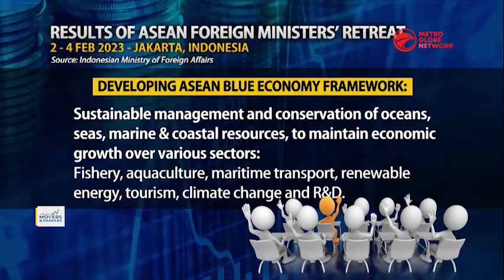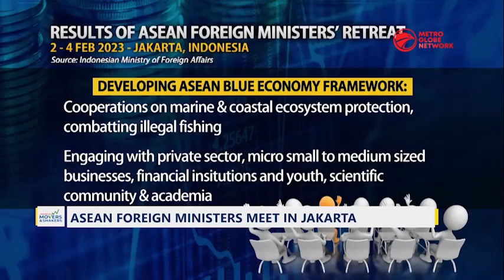ASEAN Foreign Ministers Meet In Jakarta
Foreign Ministers Association of Southeast Asian Nations or ASEAN met in Jakarta over the weekend as Indonesia kicked off its chairmanship of the association. Indonesia's President Joko Widodo emphasized that ASEAN must push to become an epicenter of global economic growth in line with ASEAN'S target to become the fourth largest collective economy in the world by 2030.